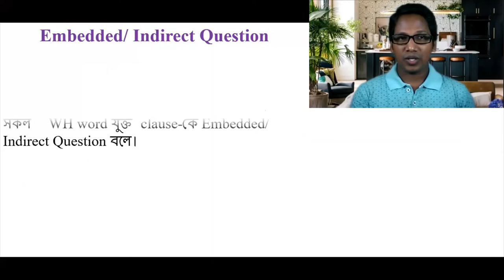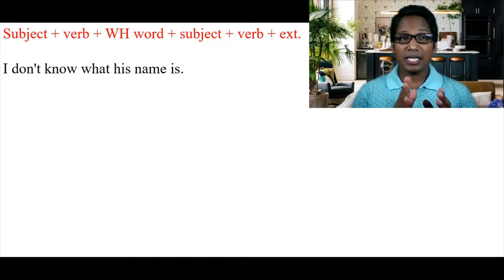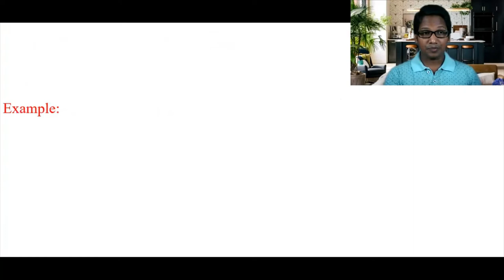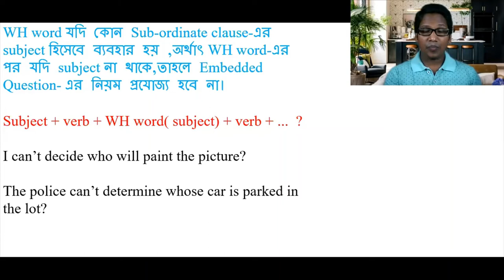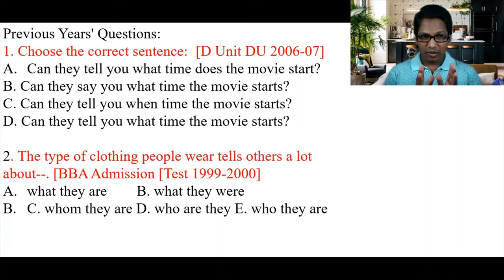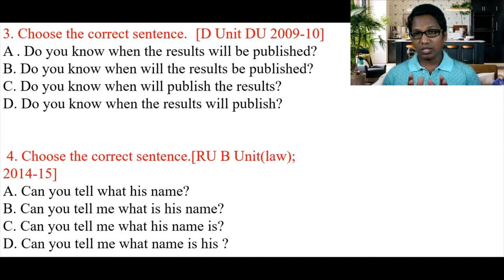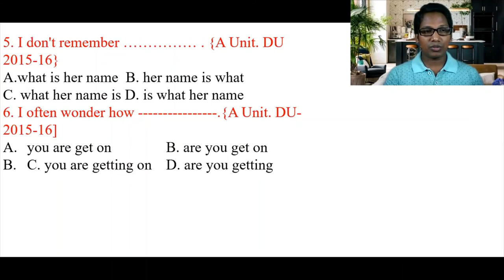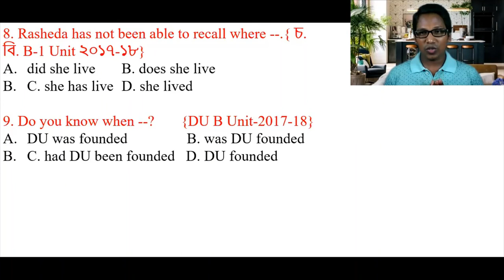How to answer a question - "Choose the correct answer" by understanding Embedded question.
কোন Sentence-এ WH word, Clause Marker হিসেবে ব্যবহার হলে সেই WH word যুক্ত অংশটি পরোক্ষভাবে কোন Question কেই নির্দেশ করে। এই সকল  WH word যুক্ত clause-কে Embedded/ Indirect Question বলে। Such as:
I don't know what his name is.
I don't know  when he went there.